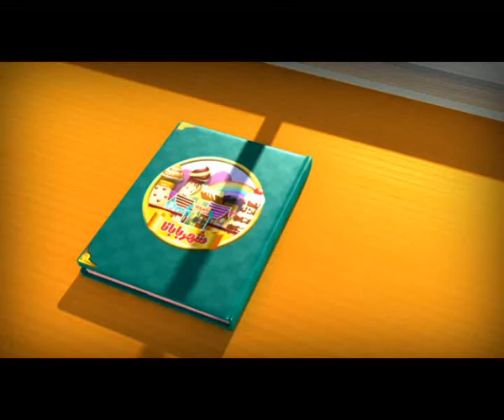تیزر موزیکال شهر بابانا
آهنگسازو شاعر : بهنام صبوحی
خوانندگان : بهنام صبوحی , سوسن تاجیک
آژانس : بادکوبه 1389